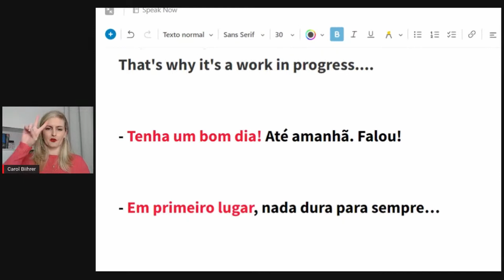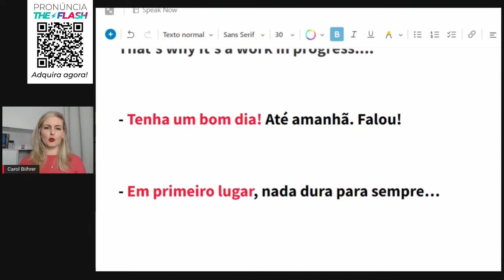Desafio - Tente traduzir #07 | CAROL BIIHRER